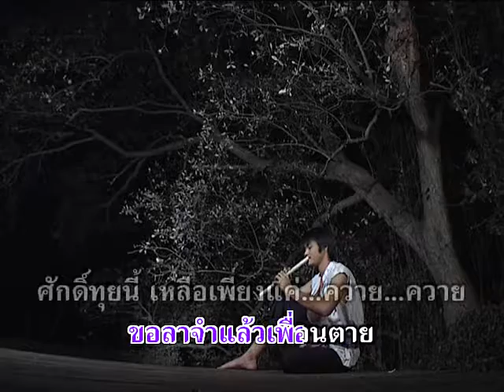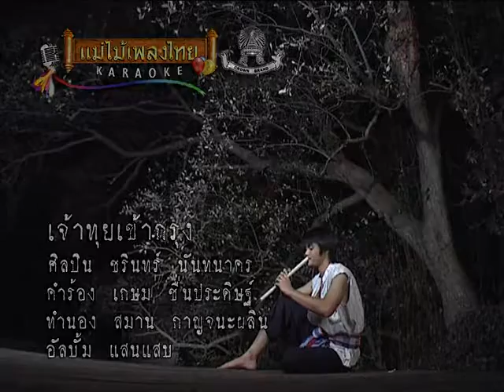เจ้าทุยเข้ากรุง - ชรินทร์ นันทนาคร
อัลบั้ม : แสนแสบ รหัส (AV051)
ชื่อเพลง : เจ้าทุยเข้ากรุง
ศิลปิน : ชรินทร์ นันทนาคร

Line  : @maemaiplengthai หรือ maemaiplengthai